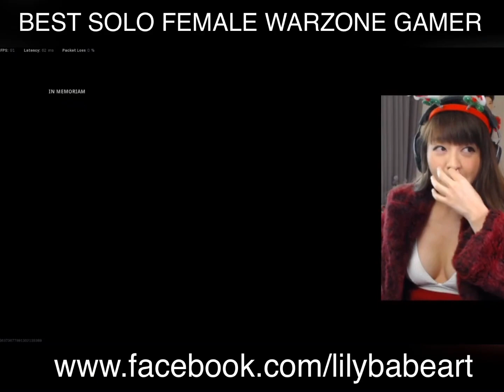Best Female solo gamer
I’m noob but i am learning.